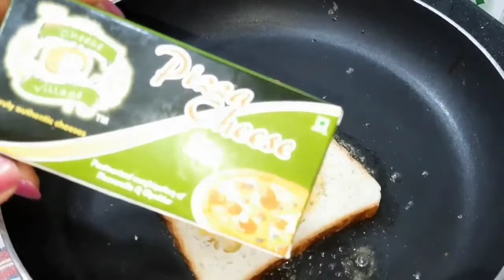बच्चों का स्कूल हो या बड़ो का ऑफिस हफ्ते मे 5 दिन यहीं बनाएंगे बच्चे बड़े खुश होकर खाए 3 in1sandwich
Jai Shree Krishna friends Maheshwari Rasoi is going to be prepared today in just 5 minutes, a very funny and crispy breakfast recipe with three tastes, you people will like it very much, so please like the video and subscribe to my channel, it is absolutely free.

Product That I Use :
Cooker Prestige Deluxe Plus
Electric Chopper
Non-Stick Cookware
Hand Blender
Mixer Grinder
Corn Flour/Corn Starch